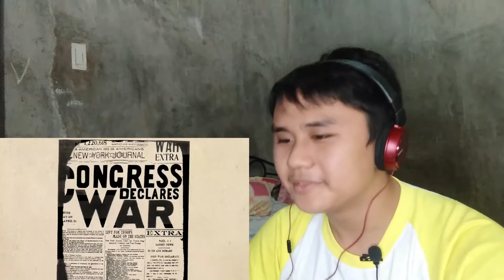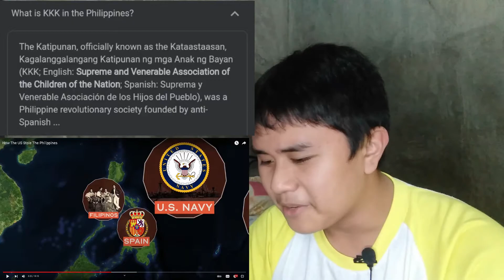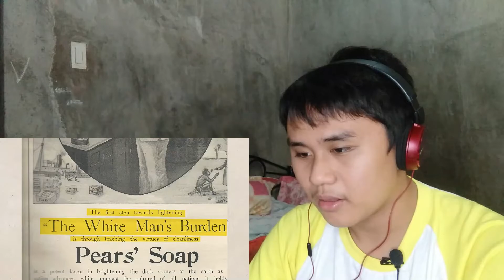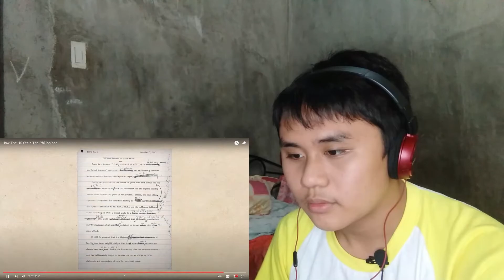Filipino Reacts to How the US Stole the Philippines (SHOCKING)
WHAT'S POPPIN EVERYBODY
KKK Philippines means Kataastaasan Kagalanggalangang Katipunan.
Today LDL31 just reacted to How The US the Philippines.